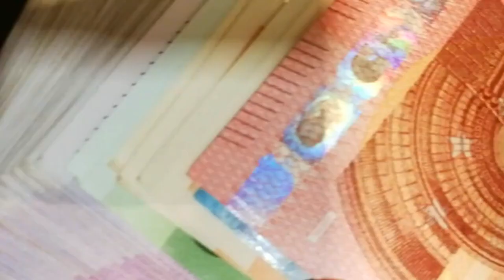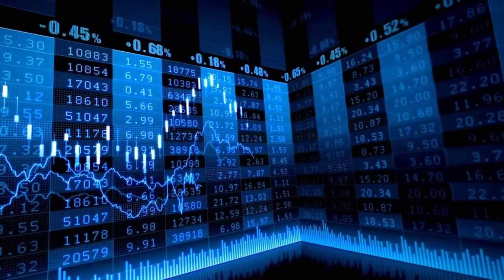El Ibex 35 cierra prácticamente plano y se queda al filo de los 10.600 puntos